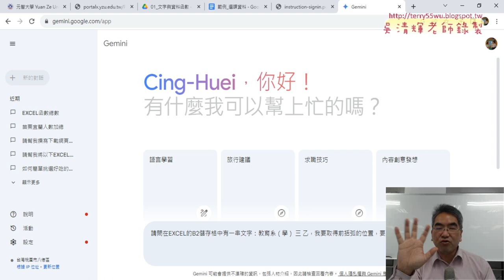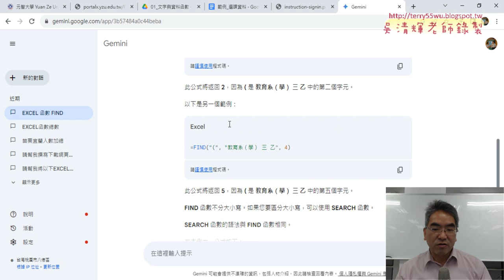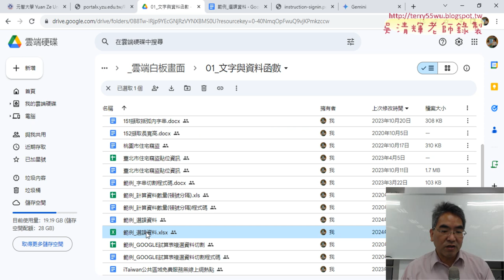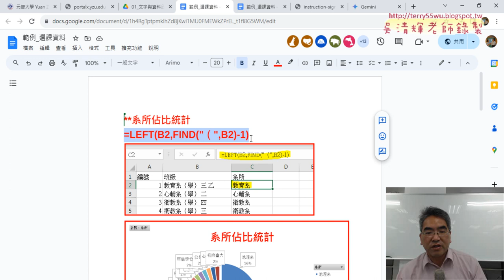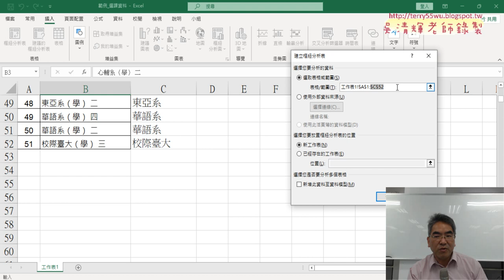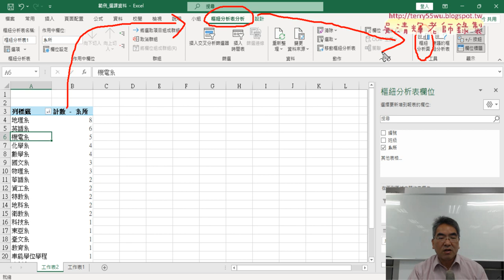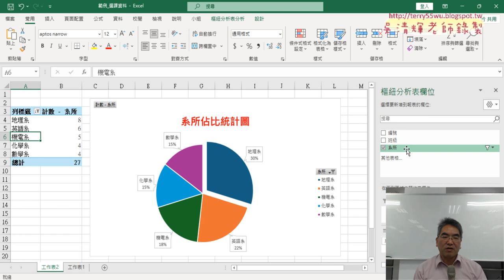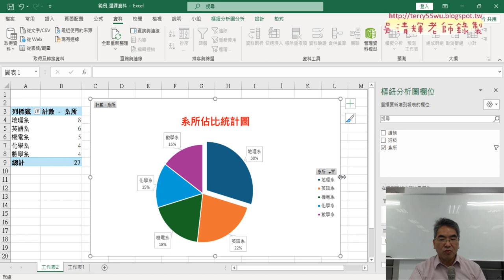02 統計系所佔比與繪製佔比統計圖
01_課程說明與範例人事考評
02_用MID切文字與VLOOKUP查詢
03_定義名稱與查詢組別與升等
04_數字轉文字與預告

第2次
01_人事考評考核成績平均與筆試成績
02_合計成績與用RANK函數排名次
03_產生考評與清除VBA按鈕
04_VBA程式完成與增加按鈕與ChatGPT練習

課程理念：
1.以循序漸進的方式, 透過詳細的說明和實用的50個Excel VBA範例,
2.進而解說EXCEL與資料庫的結合，甚至將EXCEL當成資料庫來使用，

上課用書：
Excel VBA一點都不難：一鍵搞定所有報表
作者： Excel Home
出版社：博碩
出版日期：2013/06/26
定價：380元

吳老師  113/2/22